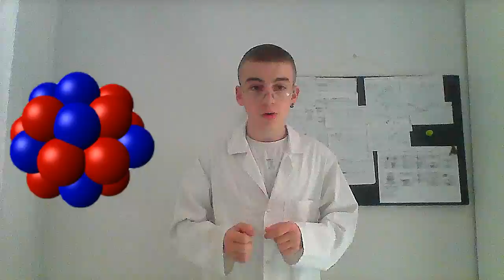History Science n°1 "L'Atome"